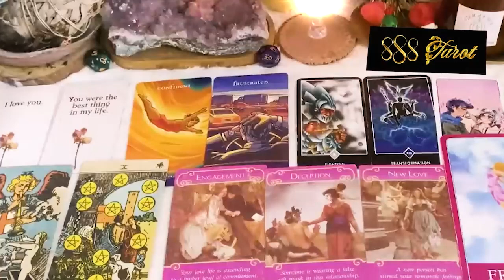PISCES FEBRUARY 2024 - DON'T GIVE UP BEFORE THE MIRACLE HAPPENS PISCES FEBRUARY TAROT LOVE READING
Hello!!!